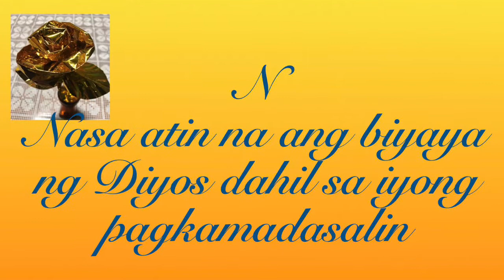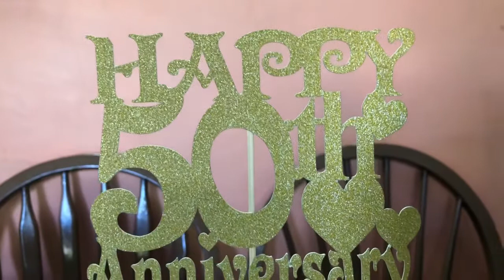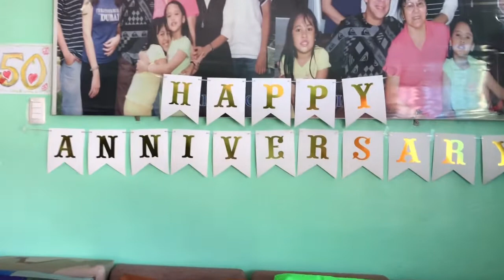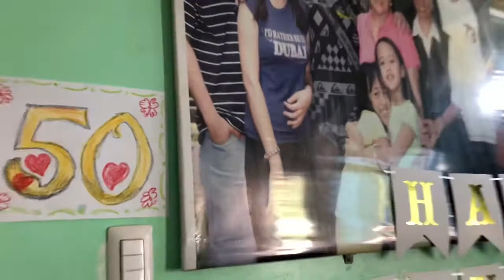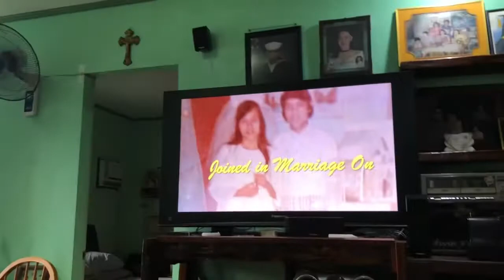GOLDEN WEDDING ANNIVERSARY Jaime & Bing 2021 Music: MAHAL KITA (Bing) PRIMITIVA Original Composition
Golden Wedding Anniversary
Jaime & Bing Advincula Jan. 7, 2021
Composer: Jaime A. Advincula
Vocals: Me and my brother Tony Advincula in duet
Video directed by: Diana Advincula Mendoza